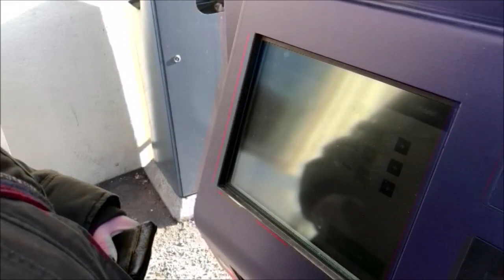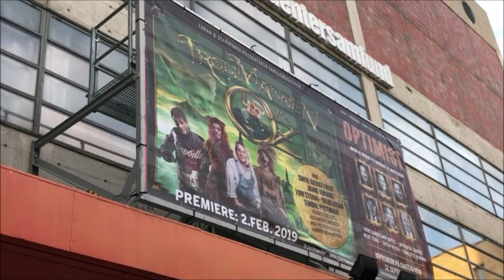ANNONSE | 2019 Dag 55 | 2x Trollmannen fra Oz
ANNONSE Starworks & Trollmannen fra Oz | Tusen takk for at dere inviterte oss tilbake for å se forestillingen ikke bare 1 gang, men 2 ganger i dag. Vi setter veldig pris på det og har kost oss masse.

Vi bruker:
Hovedvideo:

Glossybox:
Få 20% på din første Glossybox ved å bruke linken under:

Hvor du finner oss:
Snapchat: norwaytwins (felles/Pia) miss_moss85 (Guro)
Gobi: Norwaytwins